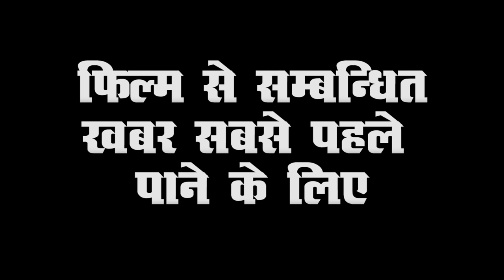अपने क्षेत्र में बनी फिल्मों का चैनल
गुड्न्यूज फिल्म & मीडिया productions ने क्षेत्रीय भाषाओं को बढ़ावा देने हेतु फिल्म निर्माण की शुरुआत की है । अनेक उप-भाषाएँ हैं जैसे- ब्रज भाषा , मैथिली, बुंदेलखंडी । इन्हीं में से एक है हमारी प्यारी सी मीठी सी भाषा अवधी । जिसका बहुत ही विशाल दायरा है, हिन्दी फिल्म इंडस्ट्री को अनेक प्रतिभाएँ इस परिक्षेत्र ने दी हैं। हमारे production हाउस का मुख्य उद्देश्य क्षेत्र की विभिन्न विधाओं, कलाओं, महत्वपूर्ण, स्थानों, व्यक्तित्वों पर documentary film बनाना। हमारी क्षेत्रीय भाषाओं मे विश्वस्तरीय क्वालिटी की motion / feature films, शॉर्ट फिल्म का निर्माण करना। commercial ad films बनाना जिसमे modeling हमारी क्षेत्रीय प्रतिभाएँ करें।
निम्न योग्यताओं हेतु आप सभी योग्य लोगों को हम अपनी टीम के लिए आमंत्रित करते हैं -